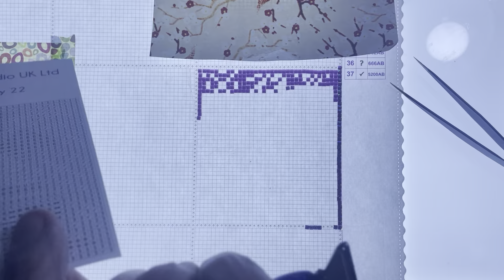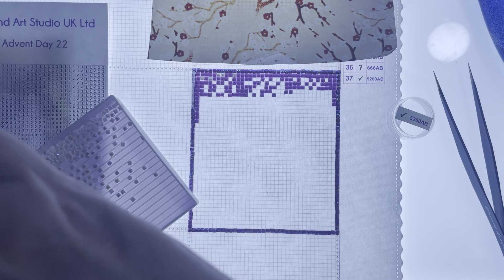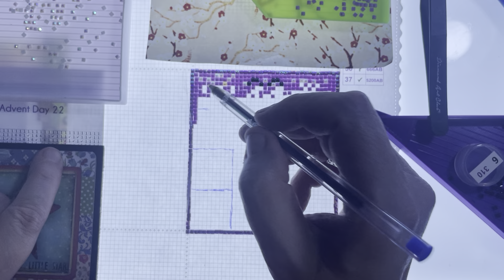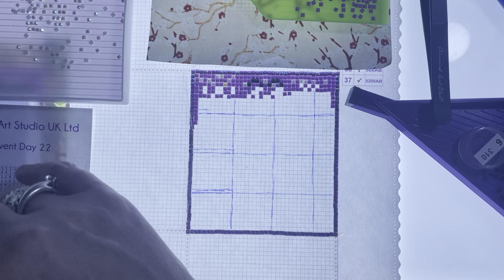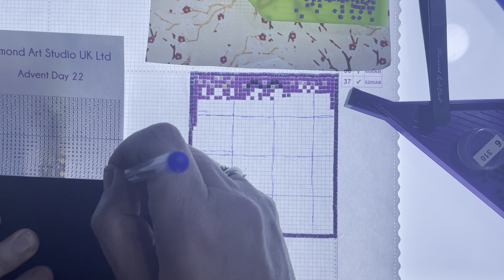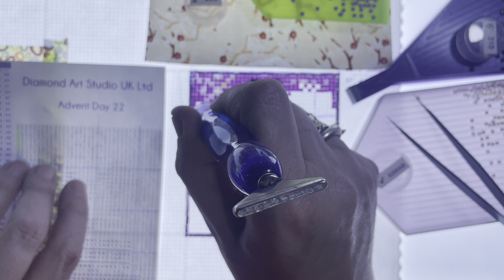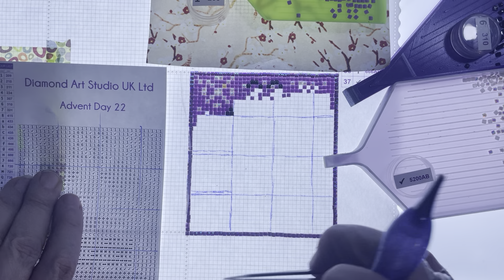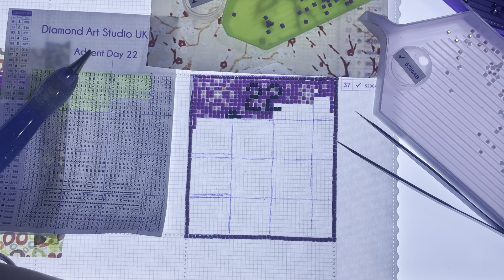WiP - Diamond Art Studio - Advent Calendar - Cross Stitch Conversion- Diamond Painting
Doing a bit of the cross stitch conversion and getting a bit confused.